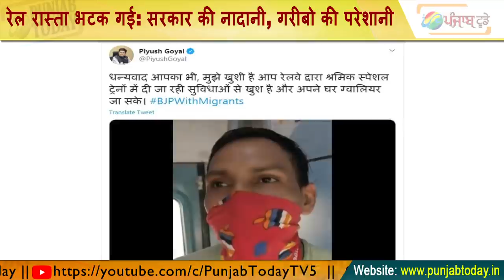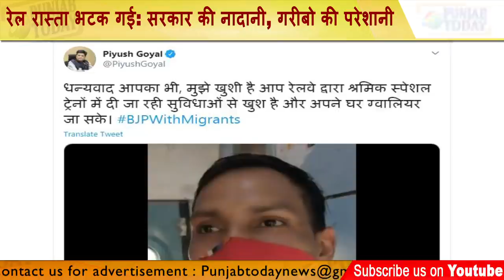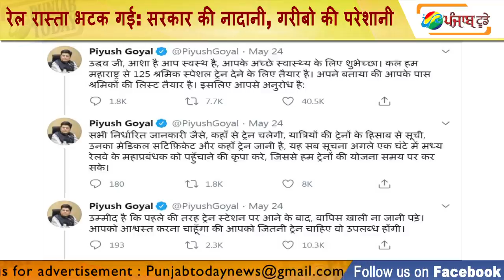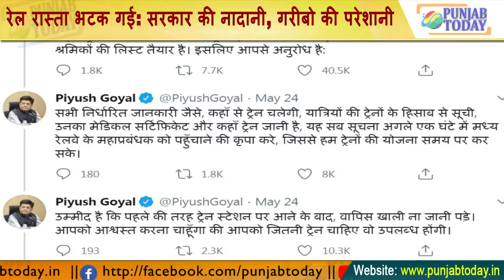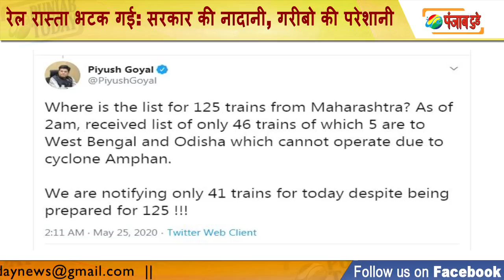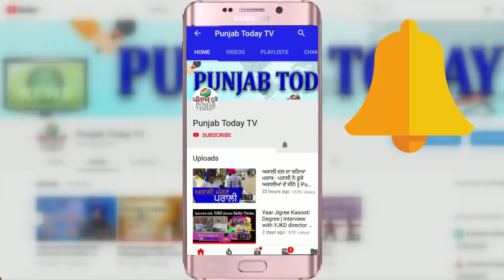रेल रास्ता भटक गई:सरकार की नादानी, ग़रीबों की परेशानी, गोदी मीडिया कब पूछेगा इस पर सवाल? | Godi Media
Uddhav Thackeray | Piyush Goyal | Amish devgan | Arnab |  Labour |